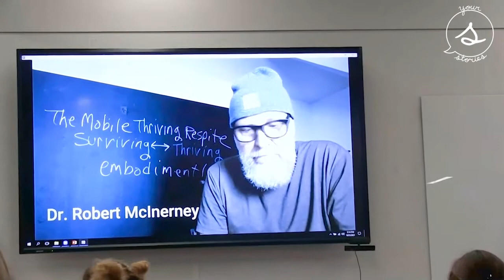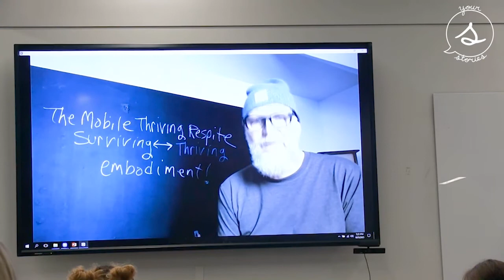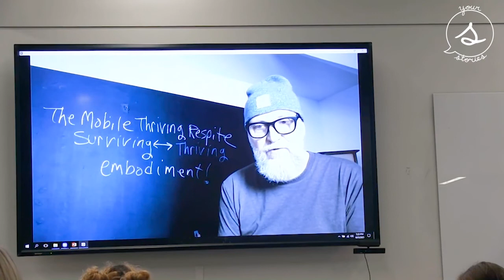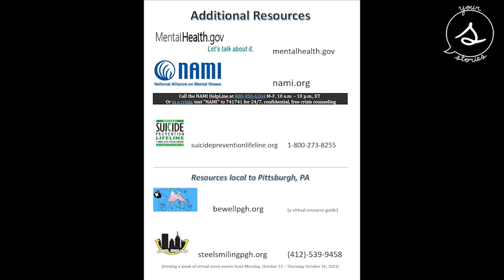Robert McInerney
" And maybe, maybe this person I'm thinking of, certainly other people Im thinking of, can't get warm, can't get comfortable, can't get dry enough and warm enough."

" I think it's that sort of knowledge born of the body that led to this thing we call the Mobile Thriving Respite."